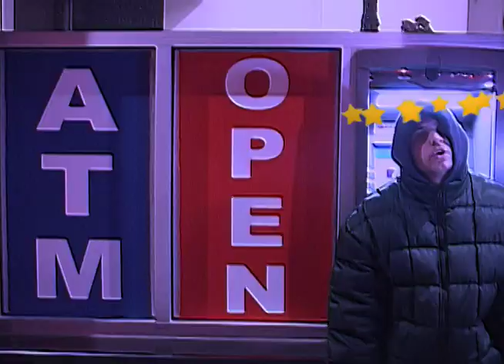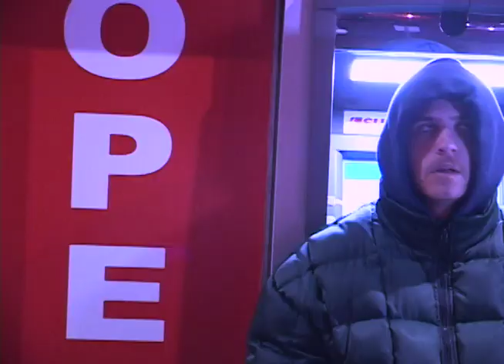Myles Bryant - Moonstruck (OFFICIAL VIDEO)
Produced by Love.
Shot + Edited by Max kelly, Evan Williamson, Lucas Solem.